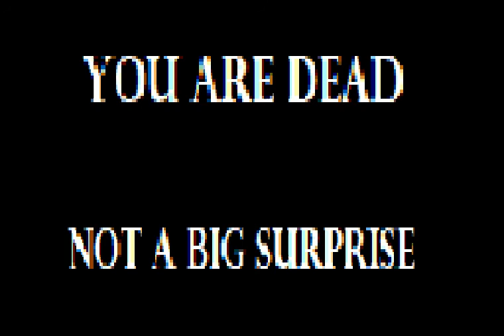Love is Hurt.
love is hard yvr animation girl boy walking piano
duo yvr love black stickman  girl stickman stick
epic